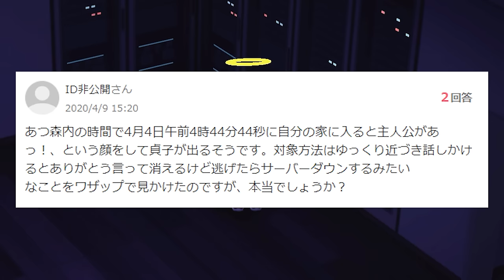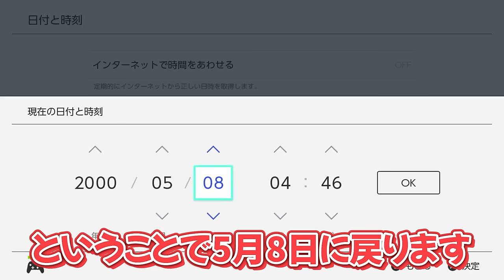ネットに出回ってるあつ森都市伝説4選【あつまれどうぶつの森】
ハローエブリワン！あかさかの箱です📦

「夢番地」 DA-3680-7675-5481